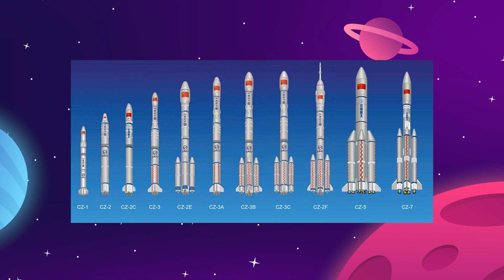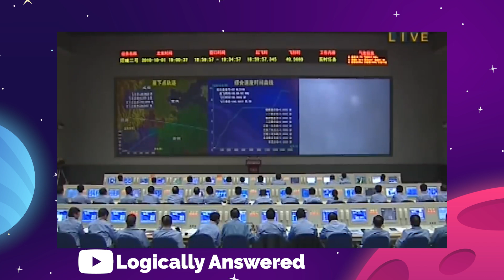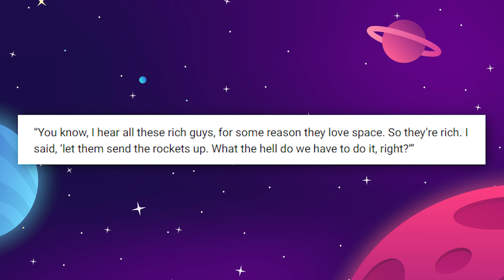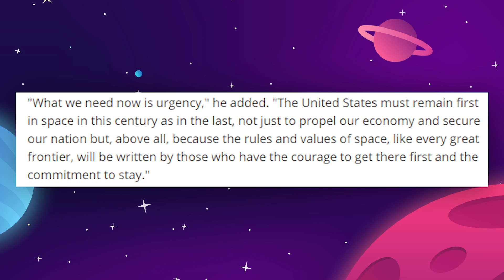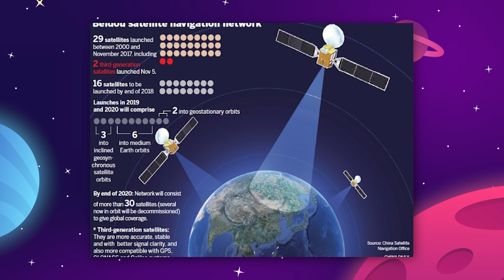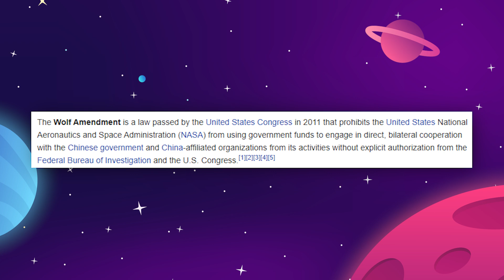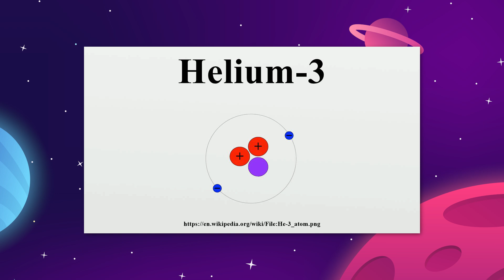China's Secret Plans To Build A Moon Base and More!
China's Secret Plans To Build A Moon Base and More! If we're going to talk about the space race, we must talk about China's goals to build a moon base and its space plans.